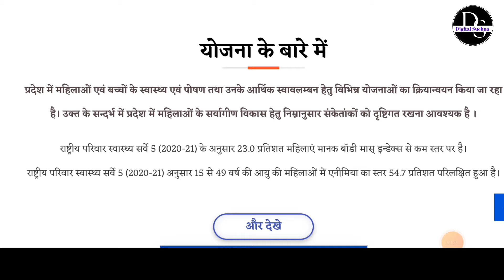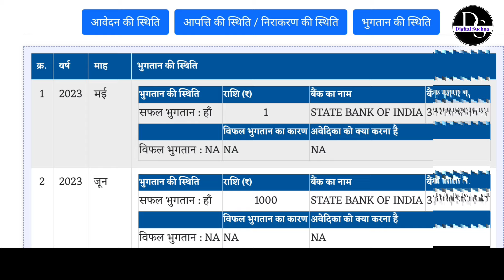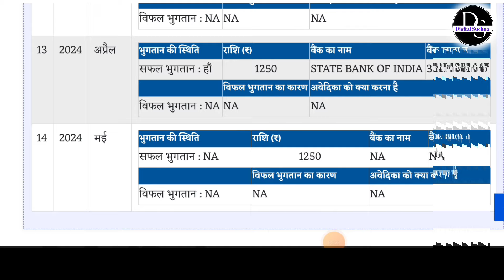लाडली बहना योजना 1250 ₹ 12बी किस्त कैसे देखे |इस दिन आएंगे पैसे | Ladli bahana Yojana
लाडली बहना योजना 1250 ₹ 12बी किस्त कैसे देखे | Ladli bahana new update| Ladli bahana Yojana

Link 3 🖇️🔗
Aadhar डीबीटी status

Your Queries 👇👇

ladli bahana yojana dbt kaise dekhe,
dbt bauchar yojana,
dbt voucher yojana ka form kaise bhare,
dbt yojana kya hai,
dbt login kaise kare,
dbt kaise check kare,
dbt registration kaise kare,
account me dbt kaise check kare,
dbt kaise kare
ladli bahna dbt kaise kare,
ladli bahna dbt,
ladli behna dbt kaise check kare,
ladli bahna yojna me dbt kaise kare,
ladli bahna yojana me dbt,
ladli behna yojana dbt kaise kare,
ladli behna yojana mein dbt kaise kare,
ladli behna mein dbt kya hai,
ladli behna me dbt kya hota hai,
ladli behna yojana mein dbt kaise check kare,
ladli behna yojana me dbt kaise kare,
ladli bahna me dbt kaise kare
ladli bahna yojana certificate download,
ladli behna yojana certificate download,
ladli behna yojana certificate download kaise karen,
ladli behna yojana certificate download mobile se,
ladli behna yojana certificate download kaise kare,
ladli behna yojana certificate download mobile,
ladli behna yojana certificate download nahi ho raha hai,
ladli behna yojana ka certificate kaise download karen,
ladli behna yojana ka certificate kaise download kare,
cm ladli behna yojana certificate download,
ladli behna yojana ka certificate download,
ladli bahna yojana ka certificate kaise download kare,
ladli behna yojana ka certificate kaise download kare mobile se,
ladli behna yojana certificate download mp,
mp ladli behna yojana certificate download,
ladli bahna yojana certificate kahan se download karen,
ladli laxmi yojna ka praman patra download
लाडली बहना योजना पर कॉमेडी,
लाडली बहना योजना live,
लाडली बहना योजना new update,
मुख्यमंत्री लाडली बहना योजना online,
लाडली_बहना_योजना_फॉर्म_कैसे_भरे online,
मुख्यमंत्री लाडली बहना योजना फॉर्म online,
लाडली बहना योजना रजिस्ट्रेशन status,
लाडली बहना योजना online form,
लाडली बहना योजना में क्या-क्या डॉक्यूमेंट लगेंगे,
लाडली बहना योजना की जानकारी,
लाडली बहना योजना kyc kaise kare,
लाडली बहना योजना के बारे में जानकारी,
लाडली बहना योजना documents,
लाडली बहना योजना status check
ladli bahna yojana online kaise bharen,
ladli behna yojana otp problem,
ladli behna yojana kyc online,
ladli behna yojana ekyc online,
ladli behna yojana status check online,
ladli behna yojana online form,
ladli bahna yojana online form kaise dalen,
ladli bahna yojana online apply mp,
ladli bahna yojana online form bhare,
ladli behna yojana mp online,
ladli behna yojana online aavedan,
ladli bahan yojana registration 2023,
ladli bahna yojana patrata,
ladli bahna yojana panjiyan,
ladli bahna yojana ladli yojana,
ladli behna yojana mein kyc kaise kare,
ladli bahna yojana mp online registration,
ladli bahna yojana mp form,
ladli behna yojana me kon kon se document chahiye,
ladli behna yojana ka status kaise check kare,
ladli behna yojana ka certificate kaise nikale,
ladli behna yojana ka form kaise bhare online mobile se,
mp ladli behna yojana kyc,
mp ladli bahna yojana last date,
mp ladli behna yojana online registration,
mp ladli behna yojana kya hai,
ladli bahan yojana 2023 online registration,
ladli behna yojana ka form kab se bhare jaenge
ladli bahana 12th installment
ladli bahana yojana 12th installment news
लाड़ली बहना योजना ₹3000 की 12वीं किस्त
लाड़ली बहना योजना 12वीं किस्त किसको मिलेगी
Mp ladli behna yojana 2024